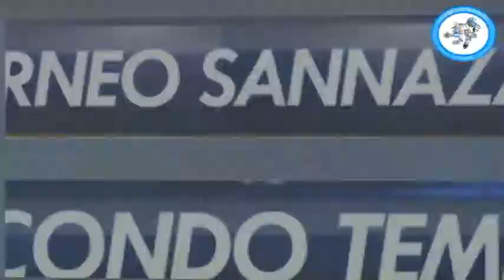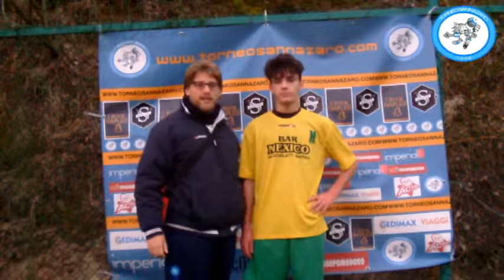Maltesers VS Shekinà